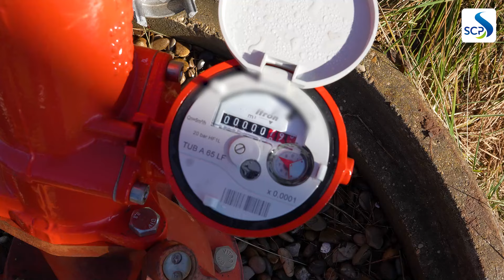REMETTRE EN EAU LA BORNE D’IRRIGATION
Un technicien de la Société du Canal de Provence présente les différentes étapes comment remettre en route la borne d'irrigation SCP.